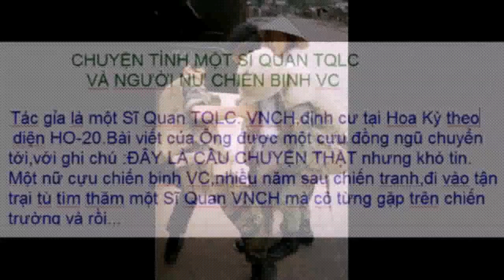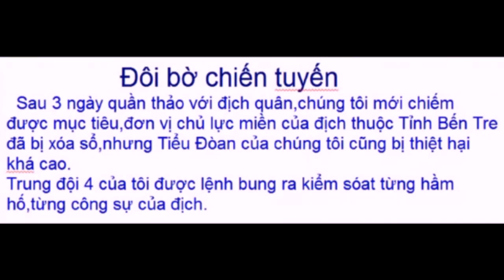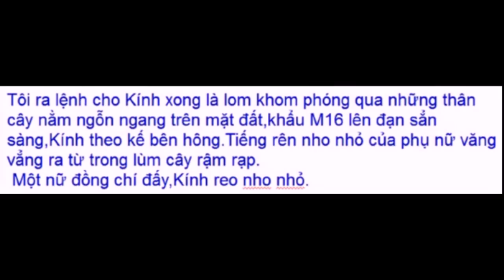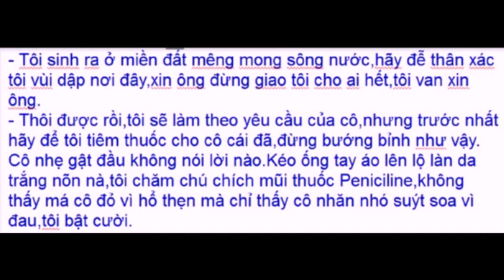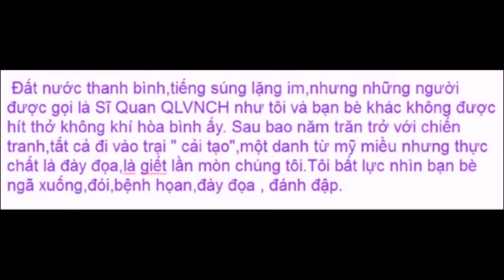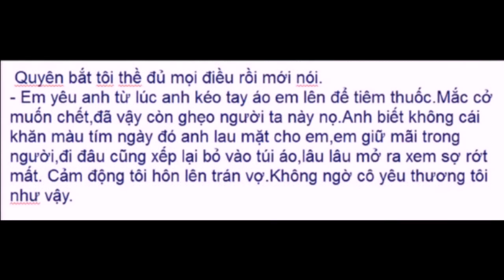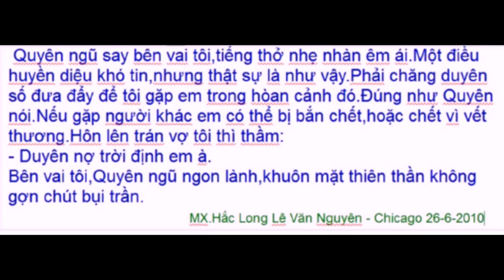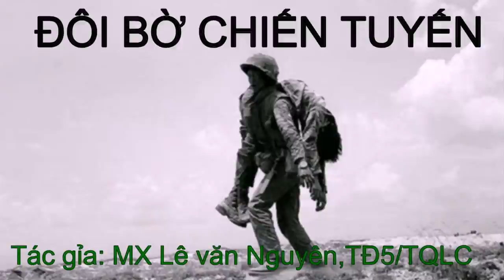ĐÔI BỜ CHIẾN TUYẾN 2017